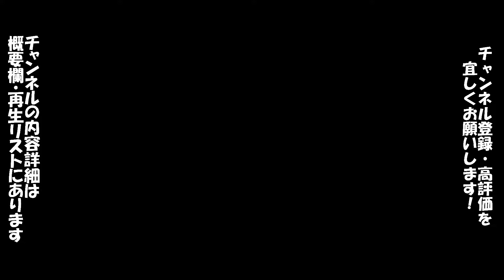実況パワフルメジャーリーグ3 BGM オープニング